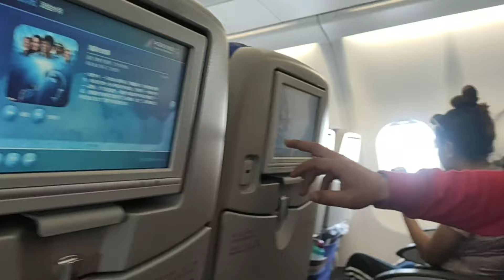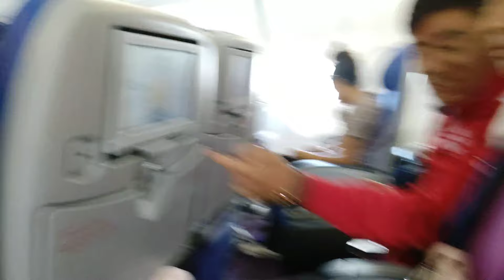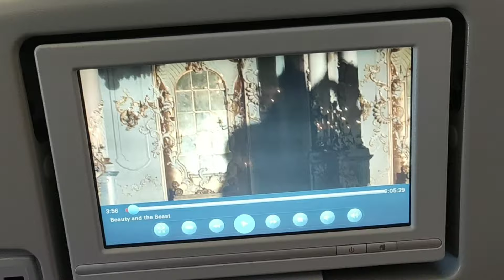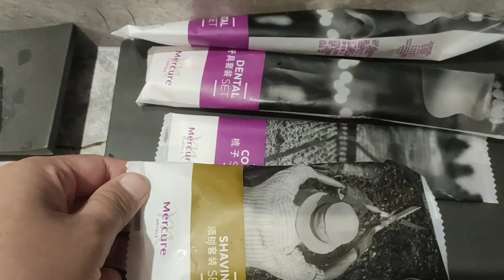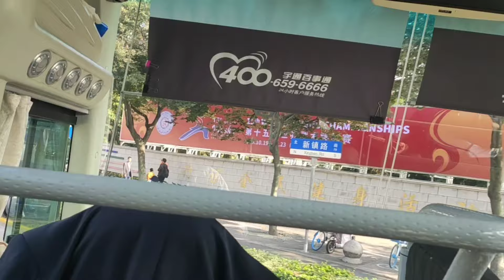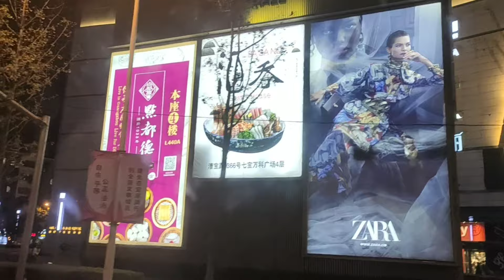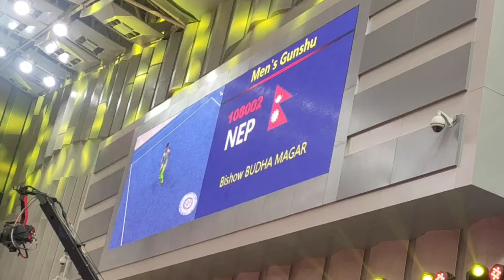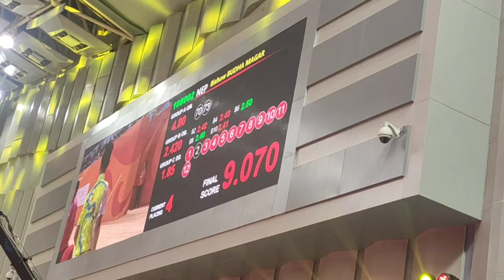15th WWC Shanghai vlog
This is the first time I am doing volgs so it might be boring 😁😁 I just want to save my memories in the videos so please ignore my mistakes if you can 🤗